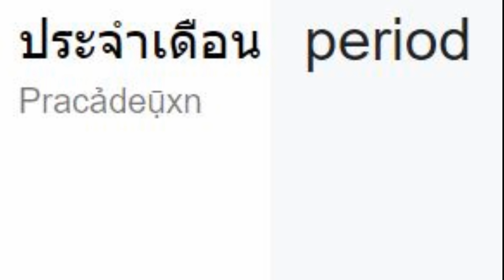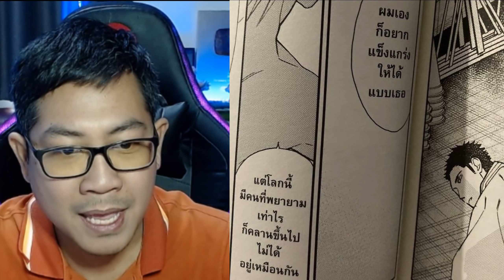ตกลงจะเท่ หรือจะฮาดี กับคำคมในอนิเมะและมังงะ